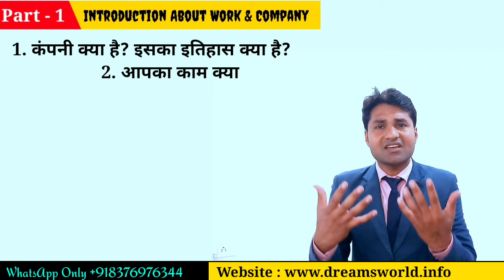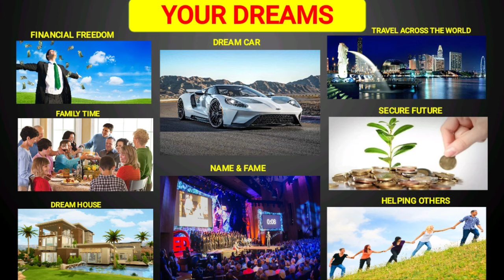50 हजार महिना कैसे कमाए | How to Earn Money Online | Modicare Business Opportunity | Work From Home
If you want to do something new & big in your life than you can try Modice Business opportunity

_आपकी सभी समस्या का समाधान हम करेंगे अब आपको पैसा भी आएगा भरपूर ओर लेवल भी बढ़ेगा।_

अधिक जानकारी हेतु नीचे दिए गए लिंक पर क्लिक करें👇🏻👇🏻

नीचे दिए गए Videos से सीखो, अपनी टीम को सिखाओ और बीच में खूब सारा पैसा कमाओ।

आपकी सभी समस्याओं का समाधान यहीं मिलेगा।👇🏻👇🏻👇🏻

👉🏻1. Network Marketing से आपको क्या मिल सकता है? इसके uniqe Feature क्या है? लोग यहां फैल क्यों होते है?

👉🏻2. काम करने का सही तरीका क्या है ? लोग हमारें साथ क्यों नही जुडते ? हमारे बडे चेक क्यों नही आते ?

👉🏻7. क्लोजिंग से पहले किसी भी नए व्यक्ति को क्या क्या बताना चाहिए? ताकि 100% ओर्डेर्  आपको मिल जाए ।

👉🏻9. कौन कौन से टूल्स होते है जिसपर काम करके नेटवर्किंग बिज़नेस को आस्माँ की बुलंदियों तक ले जाया जा सकता है ?

इन वीडियो से आपको एक सही दिशा का अभाश हो जाएगा।
Fill the Form if you want to join Course 👇🏻

*PREMIUM MEMBERSHIP @9999/- Only*
*_👇🏻Benefits👇🏻_*

1. 300 लाइव क्लास
2. जिंदगी भर के लिए सपोर्ट सिस्टम
3. 50 वेबिनार फ्री में
4. रोज प्रैक्टिकल निगरानी में
5. 5 लाख रूपए की फ्री किताबें
6. 10 कमाई के अलग से साधन
7. डिजिटल मार्केटिंग का कोर्स फ्री में
8. 1 बार लकी ड्रा में हिस्सा
9. रोज एक टास्क बिज़नेस को बड़ा करने हेतु
10. 24 X 7 कॉल सपोर्ट
11. 1000 से ज्यादा वीडियो लेक्चर
12. हर समस्या का पर्सनल लेवल पर तुरंत समाधान
13. 90 दिनों में गारंटी से कामयाबी पक्की
14. फ्री कांफ्रेंस टीम के लिए
15. आने वाले समय में हमारी सभी सुविधाओं का लाभ फ्री में मिलेगा आपको

*_आज ही ऐडमिशन लेकर अपने बिज़नेस को आगे बढ़ाए और घर बैठे कमाए मात्र 3 महिने में 50 हजार से 1 लाख रुपए महीना_*

Payment Options.

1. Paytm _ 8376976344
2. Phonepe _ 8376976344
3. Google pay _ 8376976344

_जैसे ही आप पेमेंट कर देते है वैसे ही आपको स्क्रीनशॉट लेकर इस नंबर पर भेजना होगा उसके तुरंत बाद ही आपको बिल मिल जाएगा और आपकी क्लास स्टार्ट हो जाएगी।_

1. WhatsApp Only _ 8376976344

1. Facebook : kulwant Kumar
2. Instagram : kulvantKumar
3. Twitter : @KULWANT65614345
4. LinkedIn: DREAM'S WORLD